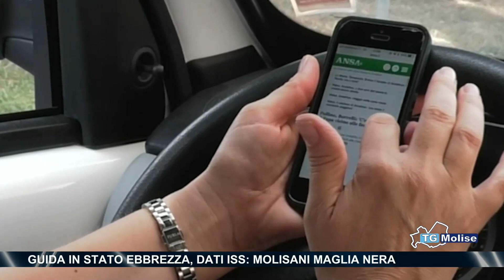Guida in stato ebbrezza, dati ISS: molisani maglia nera